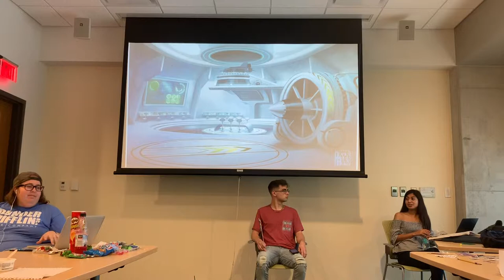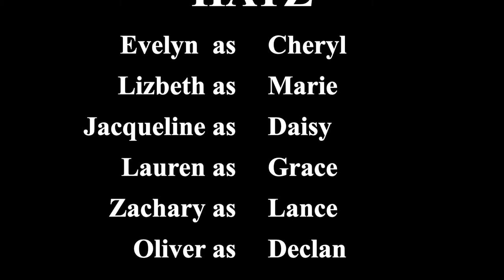Group Hatz: Reflection.